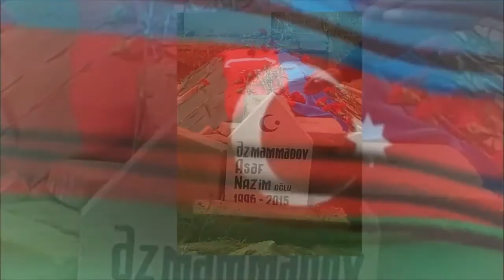Sehid Asef Ezmemmedov